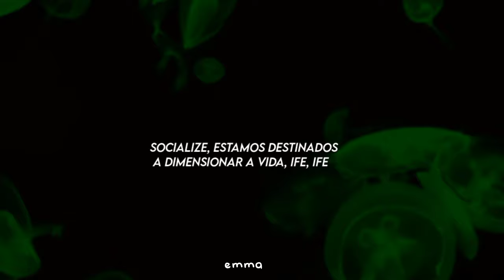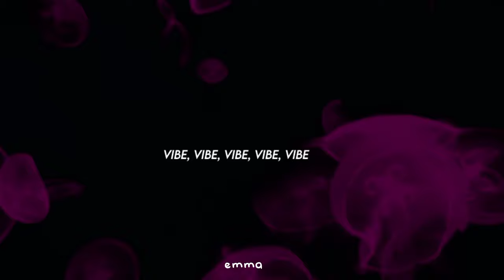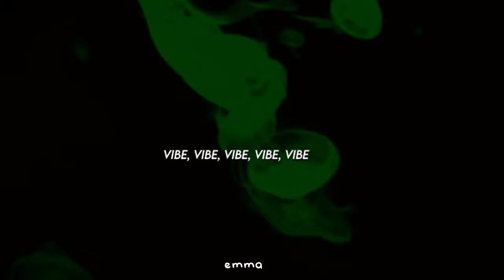beach weather // sex, drugs, etc (sped up tik tok) [tradução] | flutuando na minha vibração discreta